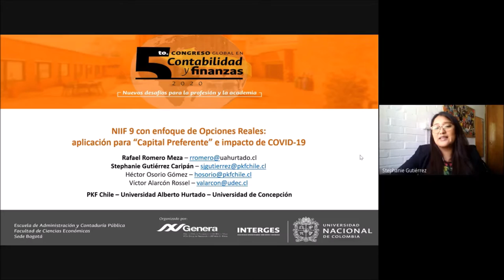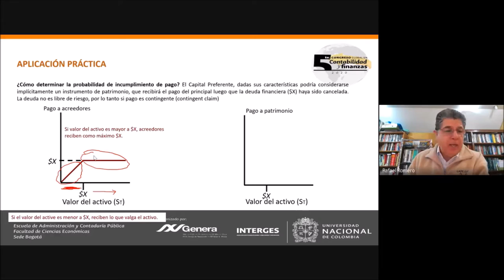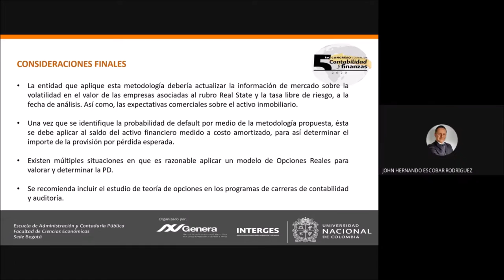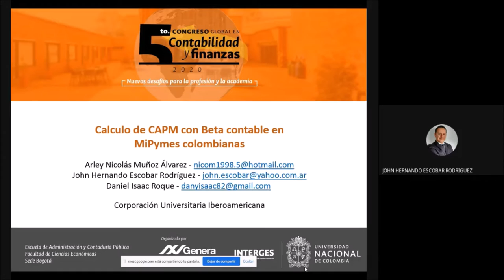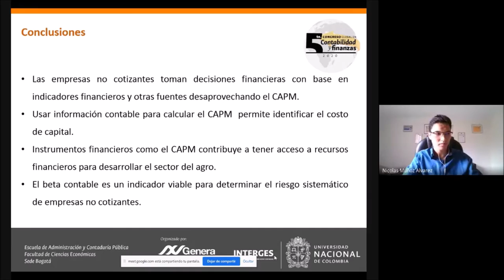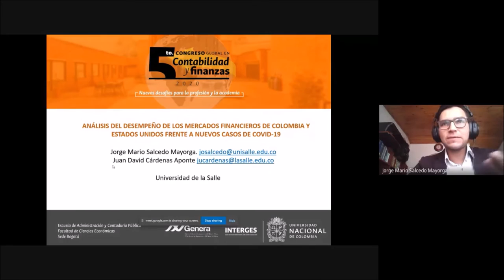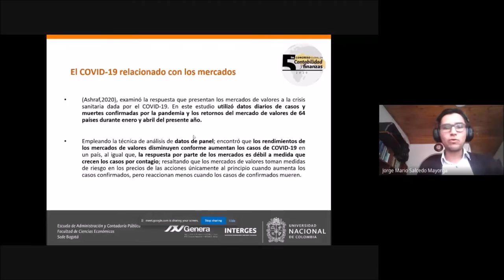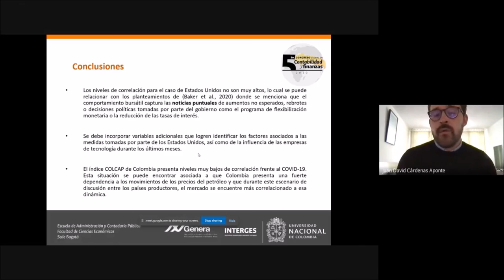Finanzas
5to Congreso Global en Contabilidad y Finanzas